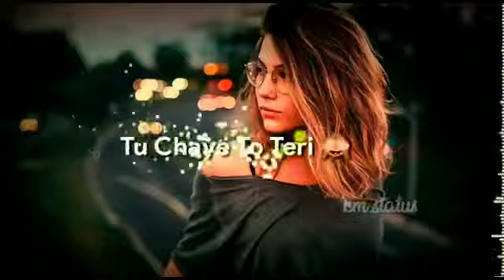wath sap sap Kay bolti hai public